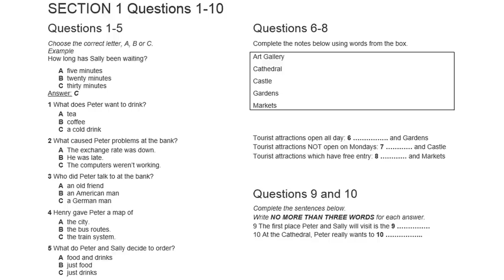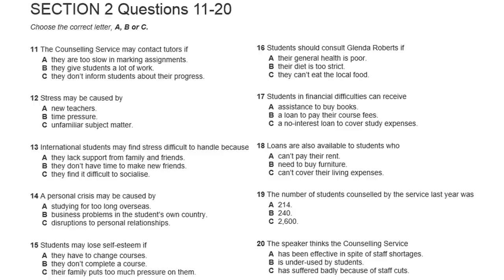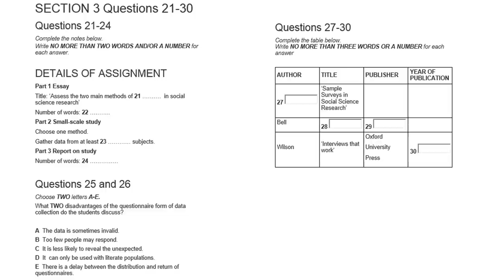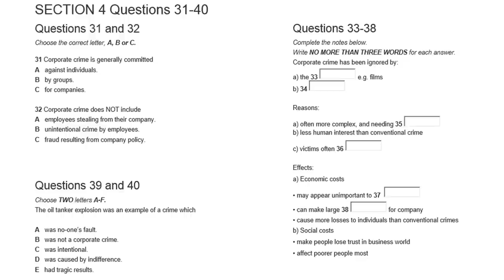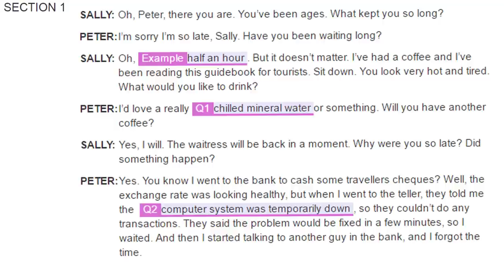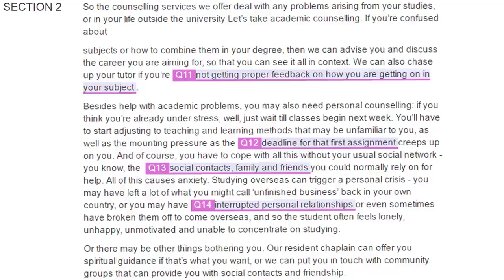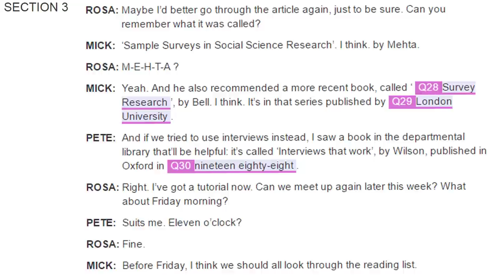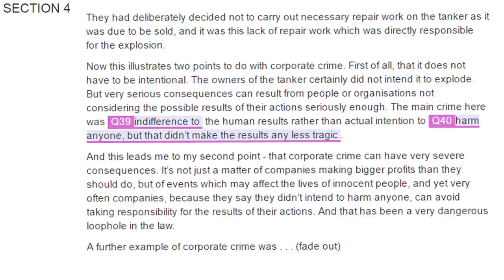IELTS LISTENING PRACTICE TEST 2017 WITH ANSWERS and AUDIOSCRIPTS | IELTS ACTUAL TEST 32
Practice IELTS Listening Test Everyday - Test 32.
This video consists of three section:
- 00:00 Listening Test
- 25:44 Answer Keys
- 28:11 Audioscripts